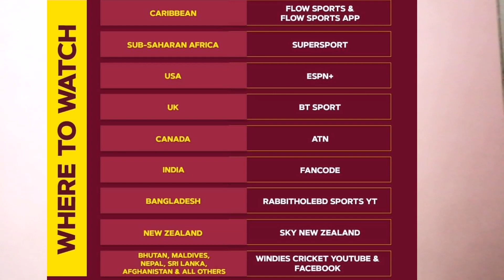Live : West Indies vs South Africa 2nd T20 || WI vs SA 2021 Live Streaming TV Channels in India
Your Queries-
wi vs sa 2021
wi vs sa t20
wi vs sa live
west indies vs south africa 2021
west indies vs south africa
wi vs sa 2021 schedule
wi vs sa 2021 live streaming
west indies vs south africa 2021 time table
wi vs sa live channels
wi vs sa 2021 live
wi vs sa 2021 live channels
wi vs sa live telecast channels
wi vs sa 2021 live telecast channels
wi vs sa 2021 2nd t20 live
west indies vs south africa 2021 live streaming
wi vs sa 2021 live telecast in india
west indies vs south africa 2nd t 20 live match
west Indies vs sri lanka dream11 today match
south africa vs west indies today match Dream11 team
West Indies vs South Africa 2nd T20 Live telecast
West Indies vs South Africa 2nd T20 Live channel
West Indies vs South Africa 2nd T20 Live broadcast
west indies vs south africa live
wi vs sa 2nd t20 live
wi vs sa t20 live
sa vs wi 2021 live
windies vs south africa t20 live
wi vs sa live streaming
wi vs sa t20 series live
wi vs sa t20 series live match
india live channel wi vs sa t20
West Indies Vs South Africa 2nd T20 Live Match 2021
West Indies Vs South Africa 2nd T20 Live Match
West Indies Vs South Africa 2nd T20 Live
South Africa Vs West Indies live
West Indies vs South Africa live match
West Indies Vs South Africa 2nd T20 live streaming
West Indies Vs South Africa 2nd T20 live match today
West Indies Vs South Africa 2nd T20
🔴LIVE : West Indies vs South Africa 2ND T20 Match Live
🔴LIVE WI VS SA 2ND T20
LIVE SA VS WI MATCH